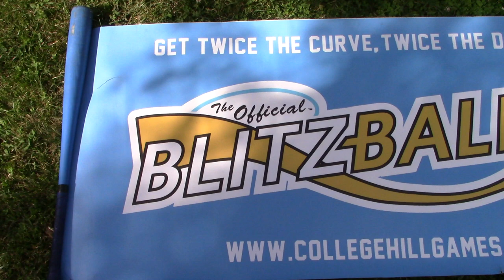TO THE MOONA! | Blitzball 2019 | Game 24: Nick vs. TC